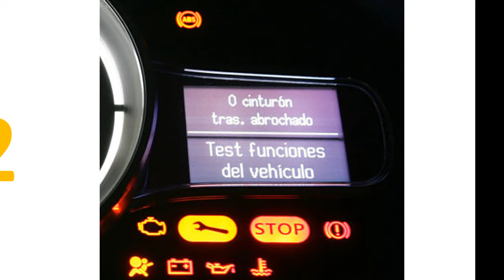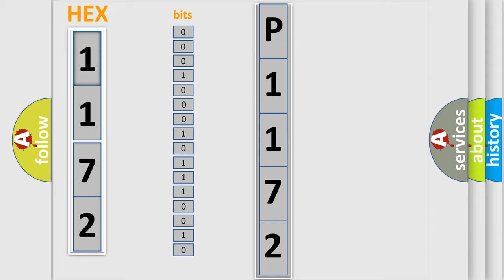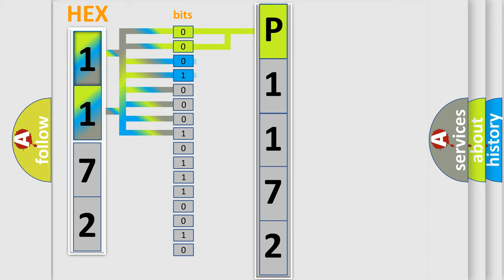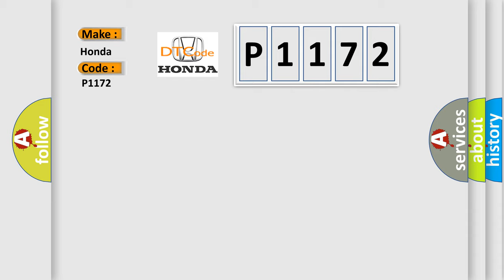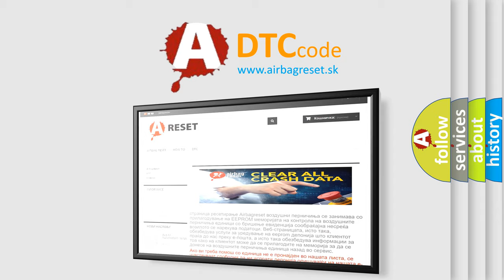DTC Honda P1172 Short Explanation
Contents:
0:21 Basic DTC analysis according to OBD2 protocol standard.
1:48 Insight into programming
2:58 A diagnostically understandable description of the Diagnostic Trouble Code
3:05 Basic error definition

Make
Honda
Code
P1172
Definition
Loss of Communications with VTD
Description
Conditions for Setting the DTC  The instrument cluster does not receive an SOH message back from the Passlock™ sensor for 5 seconds  This DTC only sets if DTC U1300 or DTC U1301 is not current in the instrument cluster memory
Cause
Instrument cluster DTC U1192 does not normally represent a failure within the instrument clusterWhen loss of class 2 serial data communication DTCs DTCs with the letter U as the prefix are stored as history DTCs,  know all of the possible serial